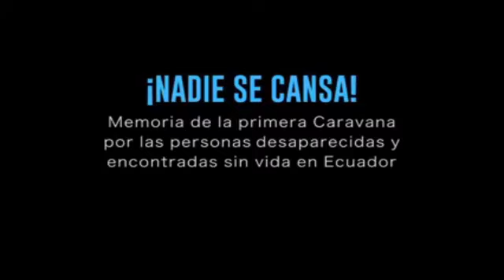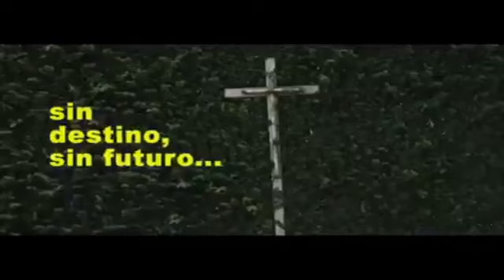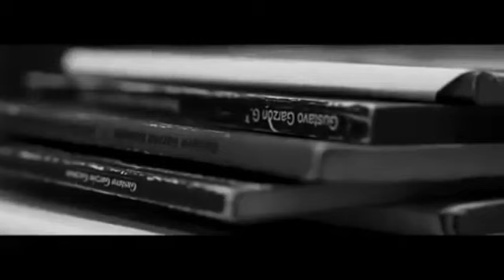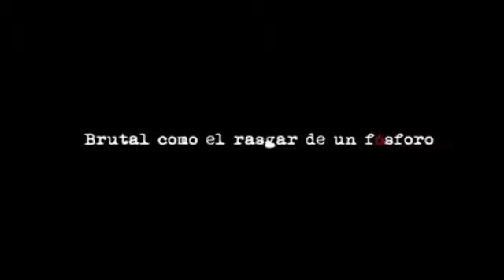PROGRAMA #7 / ¿QUÉ HAY DETRÁS DE LAS DESAPARICIONES EN ECUADOR?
AMBATO URBANO TV

Nuestro equipo:
Alejo Escobar
María José Lucero
Peter Mejía
Lenin Santos